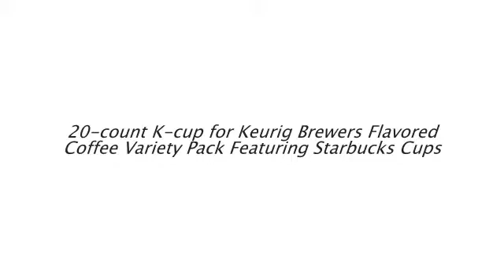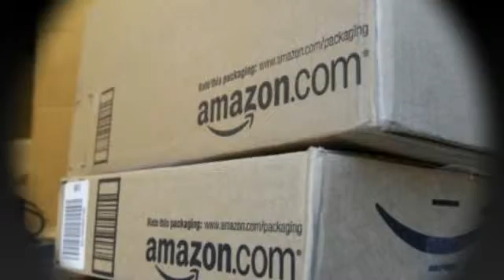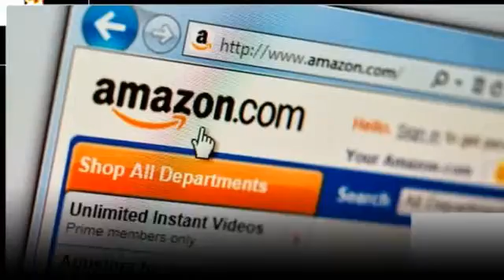20 count k cup for keurig brewers flavored coffee variety pack featuring starbucks cups